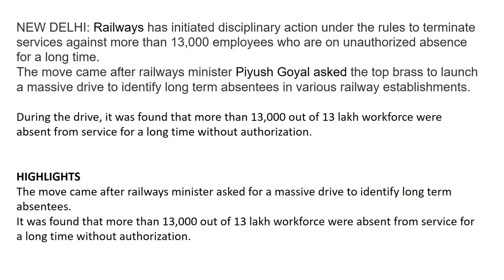Railways to sack 13,000 employees on long, unauthorized leave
NEW DELHI: Railways has initiated disciplinary action under the rules to terminate services against more than 13,000 employees who are on unauthorized absence for a long time.The move came after railways minister Piyush Goyal asked the top brass to launch a massive drive to identify long term absentees in various railway establishments.

During the drive, it was found that more than 13,000 out of 13 lakh workforce were absent from service for a long time without authorization.

HIGHLIGHTS
The move came after railways minister asked for a massive drive to identify long term absentees.
It was found that more than 13,000 out of 13 lakh workforce were absent from service for a long time without authorization.